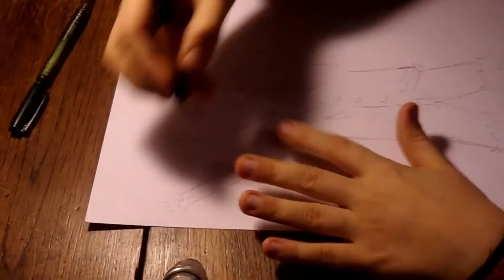Speed drawing Luffy (One piece)